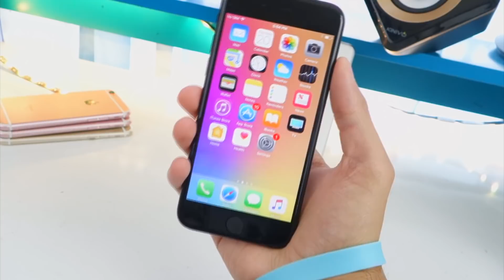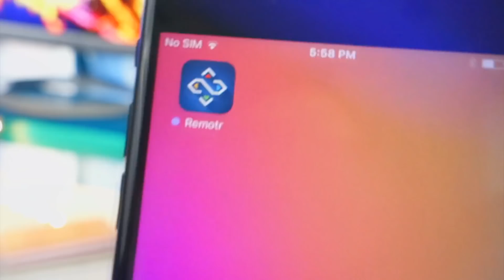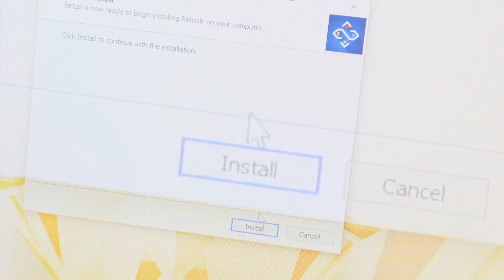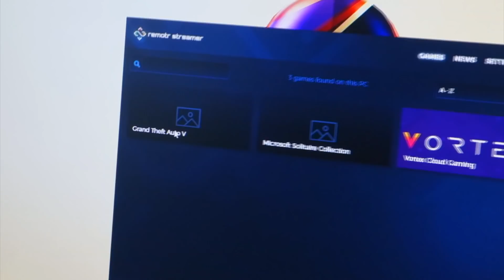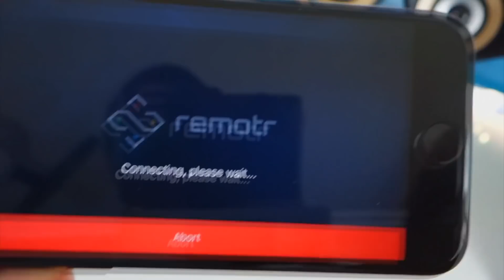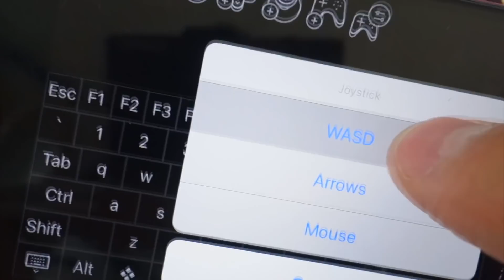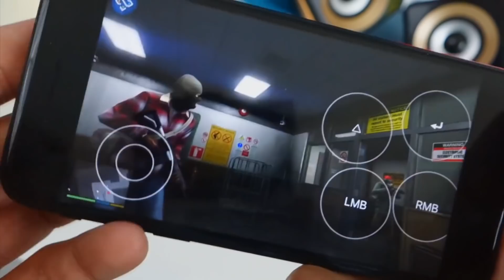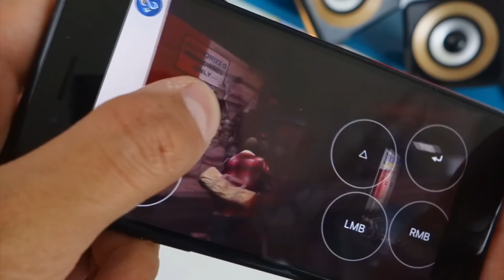How To GET GRAND THEFT AUTO 5 on iPHONE & ANDROID 2017 - Play GTA 5 on Android/iPhone (iOS)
-ស្វាគមន៍មកកាន់Channelរបស់ខ្ញុំដែលជាកន្លែងWorldGamingជាមួយហេ្គមផ្សេងៗជាច្រើន។

Thank You So Much All Beloved Ladies and Gentlemen ^.^ :D

 -MY PC Spec:
CPU: Intel Core i7-6700k
Ram: 16GB
GPU: Nvdia GTX1070
HDD: 4TB
SSD: 128GB